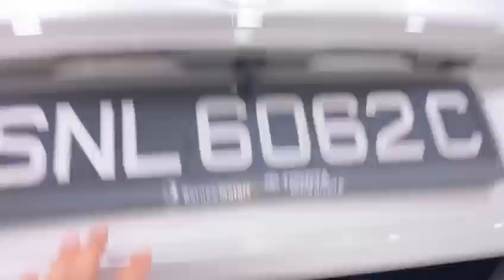Toyota Camry 2.4 Auto ABS Airbag 2009 Silver -SNL6062C